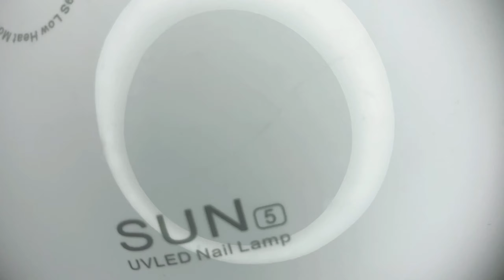Vlog 18: Floral Holo Bling Nails | Gel Polish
Hello Amiga! Welcome to another video of Floral Holo Bling Nails using Orly GelFX

Products Used:
1. Orly GelFX Lift the Veil
2. Orly GelFX Coming Up Roses
3. Orly GelFX Artificial Sweetener
4. Orly GelFX White Tips
5. Flower water decal
6. UR Sugar Top Coat
7. Blings/Stones

Filming Tools:
Iphone 11
Phone Holder
Ringlight
Kinemaster Premium

God Bless, AMIGA!! ❤️❤️❤️